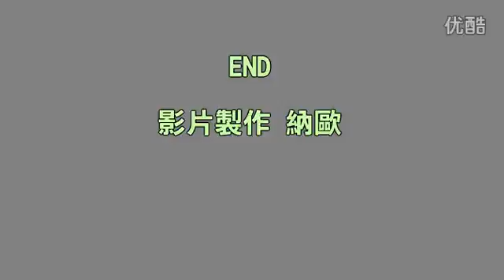TERA1 SD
Hot) Buy TERA Gold !Come here to buy cheap TERA Gold leveling.In our store,you can not only get your TERA Gold fast and security,Apart from the cheap TERA Gold,you can get safe The Secret TERA Gold with fast delivery!